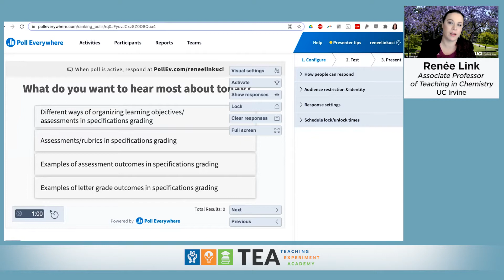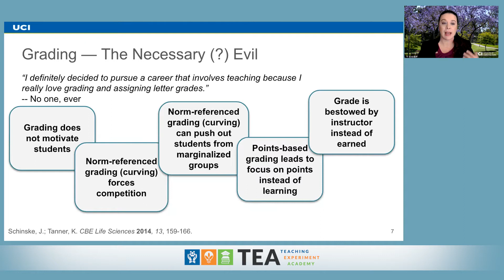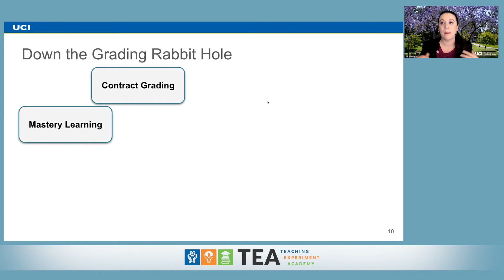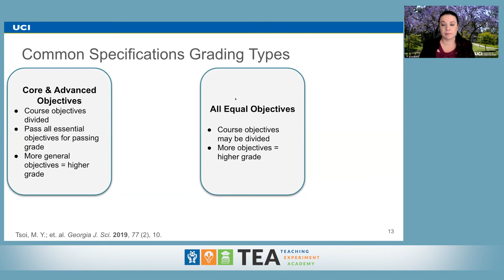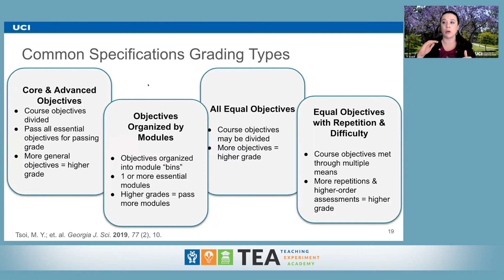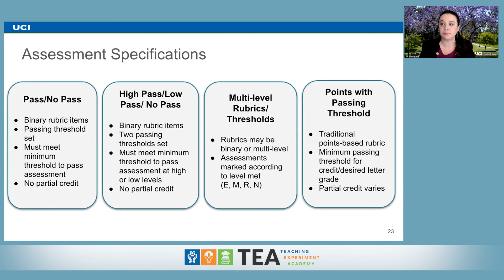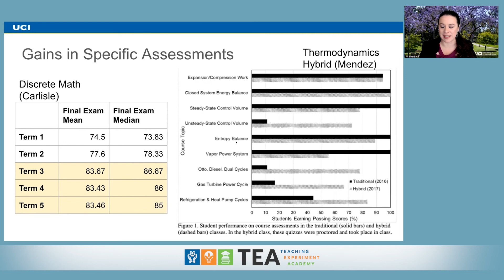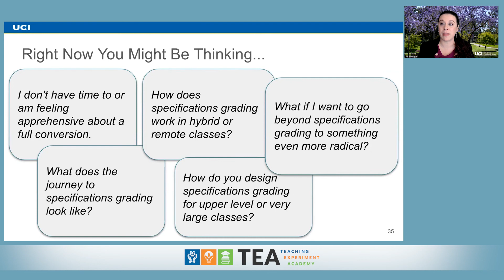TEA Mini-Seminar - Changing Grading Relationships Through Specifications Grading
Assessing student work to assign final course letter grades has depended traditionally on points-based grading systems. This approach to grading in the college classroom is not ideal as it places emphasis on the extrinsic motivational factor of accumulating points rather than the intrinsic motivation of learning and meeting course learning outcomes. Specifications grading represents a new grading system that moves away from a reliance on points and has the potential to make positive changes in student learning. I will describe the origins of specifications grading, its potential to reduce grading inequities, and several examples of its use across STEM disciplines.